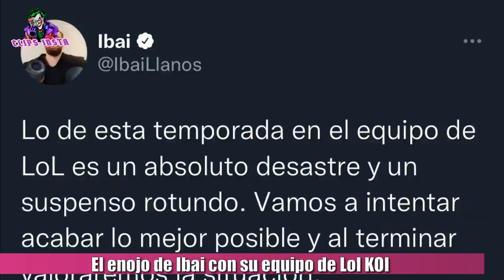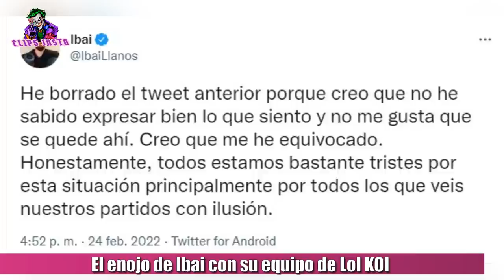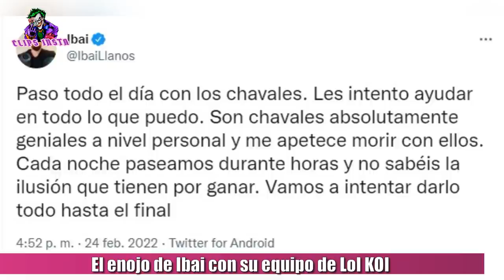LA REACCIÓN Y ENOJO DE IBAI CON SU EQUIPO DE LOL KOI " La temporada es un desastre "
La situación del equipo de League of Legends de Koi es una de las más decepcionantes de la Superliga. El equipo se ha complicado la vida y ha puesto en riesgo su plaza de playoffs, una situación que Ibai considera inaceptable y obligará a valorar la situación a final de temporada. El equipo fundado por Ibai y Piqué, tenia altas expectativas este año, sin embargo, el club se ha quedado muy por debajo de las expectativas. Acumulando solo 6 victorias en 14 partidos. Un récord negativo que pone muy complicada su presencia en los próximos playoffs y no cumple con las expectativas de los expertos ni del propio Ibai Llanos. El mismo Ibai, una vez finalizado el partido y la derrota contra G2 Artics, hizo su descargo en Twitter. " Lo de esta temporada en el equipo de LoL es un absoluto desastre y un suspenso rotundo. Vamos a intentar acabar lo mejor posible y al terminar valoraremos la situación.

Gracias a todos por el apoyo. Es increíble que sigan ahí después de tantas decepciones. Gracias de corazón" . Al tiempo, borró estos tuits y pus: "He borrado el tweet anterior porque creo que no he sabido expresar bien lo que siento y no me gusta que se quede ahí. Creo que me he equivocado. Honestamente, todos estamos bastante tristes por esta situación principalmente por todos los que veis nuestros partidos con ilusión. Nos jode mucho porque somos muchísimo mejores de lo que estamos demostrando. Os leo a muchos decir que tenemos mucha presión, pero presión tienen todos los equipos, forma parte del juego. Mucha más presión hay en Worlds o en LEC. No creo que ese sea el problema. Paso todo el día con los chavales. Les intento ayudar en todo lo que puedo. Son chavales absolutamente geniales a nivel personal y me apetece morir con ellos. Cada noche paseamos durante horas y no sabéis la ilusión que tienen por ganar. Vamos a intentar darlo todo hasta el final".

TAGS
ibai reacciona,ibai koi,ibai habla de koi,ibai reacciona a koi vs g2,ibai enojado,ibai se enoja,ibai triste,ibai auron,auron ibai